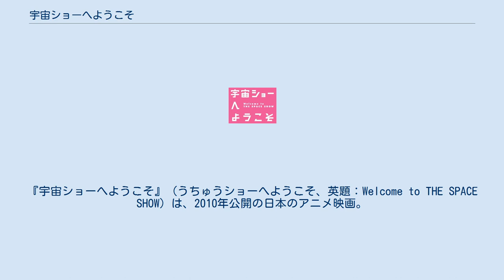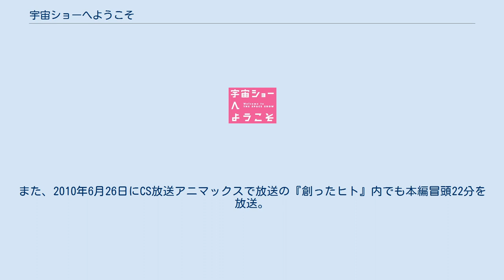宇宙ショーへようこそ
A-1_Pictures
『宇宙ショーへようこそ』（うちゅうショーへようこそ、英題：Welcome to THE SPACE SHOW）は、2010年公開の日本のアニメ映画。
 舛成孝二にとって初の劇場版監督作品。
製作に際して脚本に倉田英之、キャラクターデザインに石浜真史、音楽に池頼広ら気鋭のスタッフを集結。
製作は、A-1 Picturesが行う。
キャッチコピーは「修学旅行は宇宙でした。」。
 来場者特典として『宇宙ショー メモリアルフィルム』をプレゼント。
立命館大学では学生による学生応援ブログを開設。
田丸屋とのコラボレーションでは限定パッケージのわさびふりかけが発売、劇中でも使用している。
 全国21館でロードショー。
小規模公開ながら子供から大人も含め幅広い支持を得ており、ぴあ初日満足度ランキングでは『アルゼンチンタンゴ 伝説のマエストロたち』と同点の第2位となった。
 村川村は、都会から遠く離れた自然に囲まれた土地。
夏休みの子供だけの合宿のために小学校に集まった夏紀達5人は、行方不明となったウサギを探すために裏山に足を踏み入れるのだが、そこでミステリーサークルと、犬の姿をした宇宙人のポチを発見する。
大学教授でもあるポチは、50億年前に絶滅したと思われていた植物「ズガーン」に似た植物を地球で発見し、現地で研究を続けていたが、先日の違法採集者との戦闘で怪我を負っていたのだった。
 ポチは介抱してくれたお礼として、数々の宇宙人が集う月面都市へと招待する。
5人が見たこともないお菓子や乗り物、今宇宙で最も注目されている番組「宇宙ショー」を楽しんでいる間、ポチは研究レポートの提出と警備強化を申請するが、その結果、月からの地球便がすべて通行禁止になり、帰れなくなってしまう。
これまでも冒頭部分が公開前に放送されることはあったが、地上波での放送時間としては史上最長となる。
また、2010年6月26日にCS放送アニマックスで放送の『創ったヒト』内でも本編冒頭22分を放送。
また6月21日,22日にはGYAO!やYouTubeAniplex of America公式チャンネルで期間限定無料配信も行われた。
 2010年6月20日放送の公開記念特別番組。
 超!A&G+で2010年6月18日より放送。
 作画は小野敏洋。
月刊コミック電撃大王（アスキーメディアワークス）2010年8月号から2011年4月号まで連載。
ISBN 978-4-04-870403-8